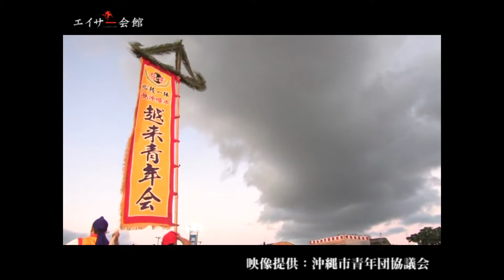第33回 沖縄市青年まつり 越来青年会（第56回沖縄全島エイサーまつり 中日）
2011年8月19日（金）～8月21日（日）に開催された第56回沖縄全島エイサーの中日になります。あまり知られていませんが全島エイサーまつり3日間のうち土曜日と日曜日は違う祭りになっており、土曜日沖縄市青年団協議会が主幹となる沖縄市青年まつりが開催されています。

今回の映像は第33回沖縄市青年まつりの越来青年会のダイジェスト映像になります。

【越来青年会】
・会長
稲福　政人
・紹介
はじめに地域の皆様、関係各位の皆様の御支援、御協力により「第33回沖縄市青年まつり」に出演することになり、越来青年会一同大変感謝しております。今年は「沖縄市青少年育成市民会議」、「沖縄市民憲章推進協議会」から表彰がありました。これを励みに伝統芸能の継承や地域社会貢献、青少年育成などに取り組んでいきます。我々、越来青年会の特徴として「坂原口説」、「アヤグ」といった比較的テンポのゆっくりな曲が特徴で、力強い踊りが「グテーエイサー」として知られています。本日は、今までの練習の成果を十分に発揮できるよう、また「沖縄市青年まつり」が今後とも発展することを願い、精一杯演舞させていただきますので皆様方の暖かい御声援の程を宜しくお願い致します。
※第56回沖縄全島エイサーまつりパンフレットより抜粋

第33回沖縄市青年まつりのDVDは残念ながら完売となっております泣